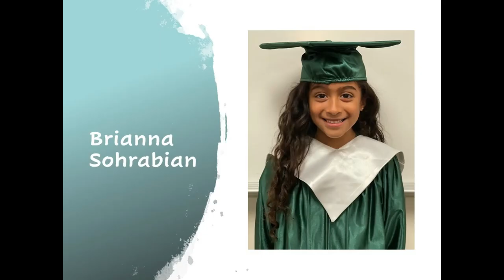Black K show 2021